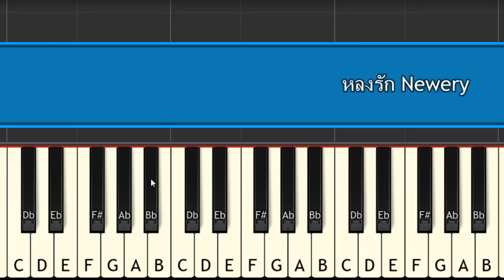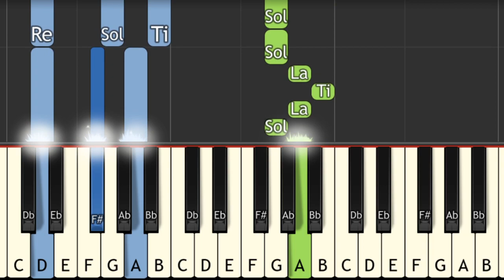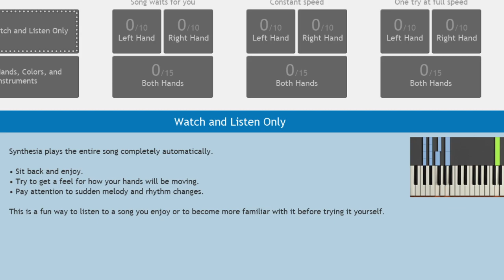หลงรัก Newery เปียโน piano tutorial